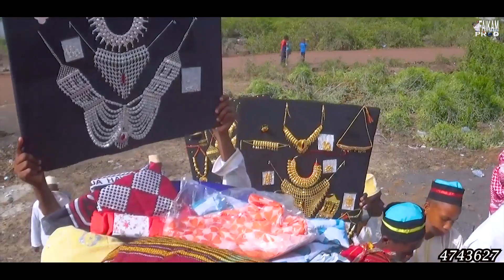MARIAGE COUPLE AFSOILOVE MTRODAHONI BANGOI ET IVOINI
MTRODAHONI BANGOI ET IVOINI